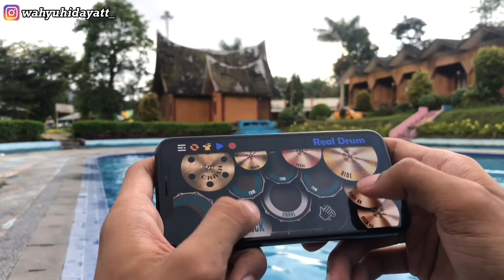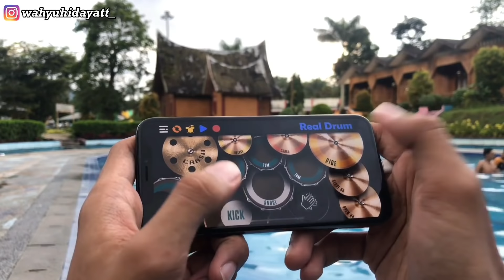DIBALIK LAYAR PROSES PEMBUATAN VIDEO DRUM WAHYU HIDAYAT